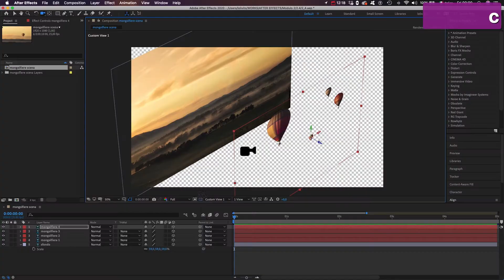Corso Online di After Effects: Spazio 2.5, Luci, Ombre e Camere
Parti da 0 fino a dominare il miglior software per motion graphics e postproduzione video.

7 ore di video on-demand
73 risorse scaricabili
Accesso illimitato
Accesso su mobile e TV
Certificato di competenza UDEMY